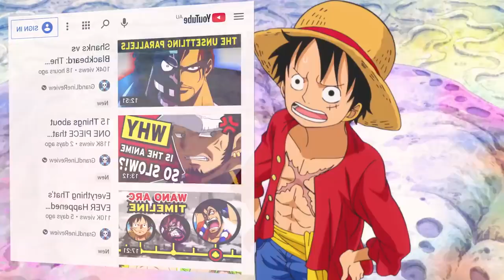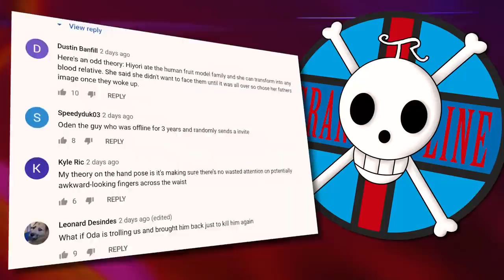WHY? ONE PIECE